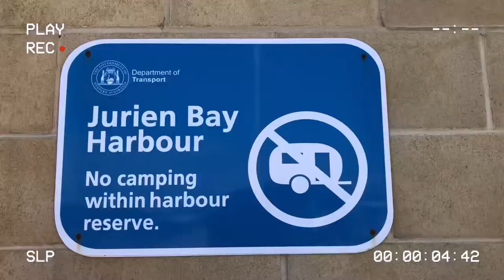Boat Fishing in Jurien Bay / WA ~西オーストラリア、ジュリアンベイで船釣り~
西オーストラリア、パースから北へ約220kmのところにあるジュリアンベイでの船釣りをお届けします。

日本にはいない魚もいるので、説明が下手ですが、こんな魚もいるんだなーくらいの感じで見てもらえると嬉しいです。